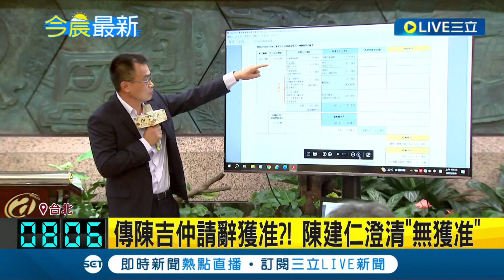陳吉仲傳請辭 政院:陳建仁沒有准 指示週四報告有責釐清質疑 吳音寧發文力挺 望陳吉仲不向謊言低頭│記者 屈道昀│【LIVE大現場】20230918│三立新聞台